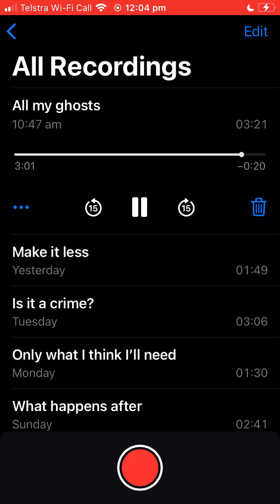All my ghosts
ALL MY GHOSTS (E A D G B E)

All my ghosts; they follow me home. We wade through the cold.
The light of the moon. The sorrow we know. Following the gloom.
You know where you are. You know where you are.

All my songs; they ring like a bell and soar like a dove.
We follow the trail. We somehow know how to get home.
You’ll know when you do. You’ll know when you do. You’ll know when you do.